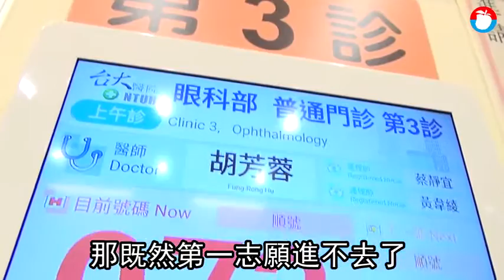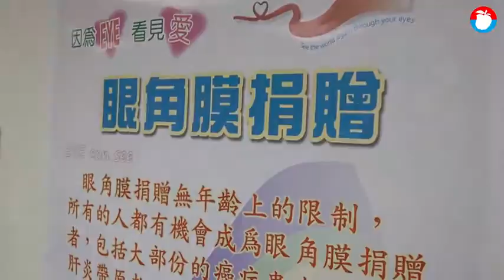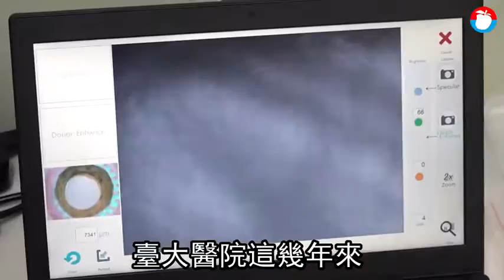【與醫師同行】近視雷射手術第一人 胡芳蓉催生台灣眼庫 | 蘋果新聞網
台灣是近視王國，近視雷射手術是眼鏡族一大福音。台大醫學院眼科教授胡芳蓉是國內雷射近視手術先驅，早在26年前完成國內首例，還一手催生台灣國家眼庫，建立眼角膜捐贈標準作業流程，推動角膜捐贈，大幅提升國內的角膜捐贈風氣及捐贈角膜品質，被譽為「台灣眼庫之母」。